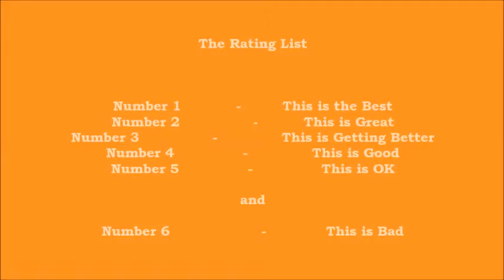Doctor Who - School Reunion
In this video, the Doctor and Rose with Mickey go back to school and Doctor meets a old friend.